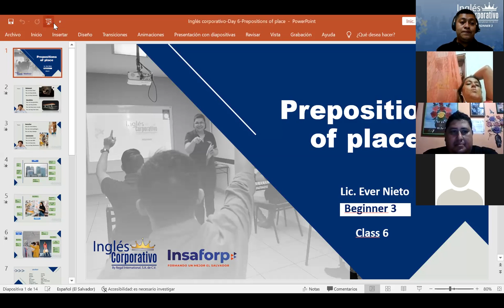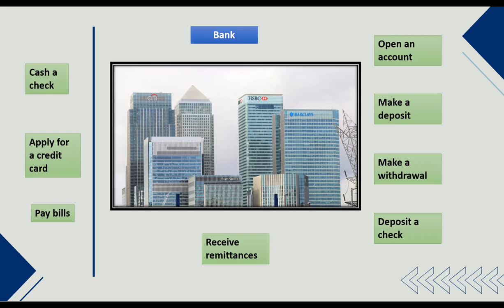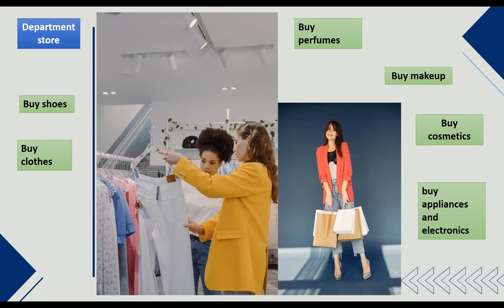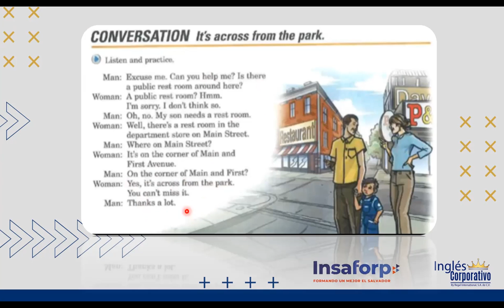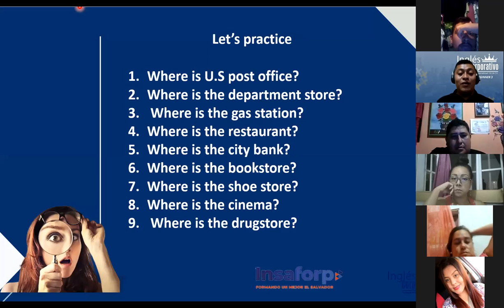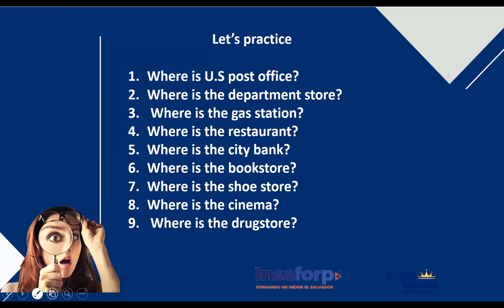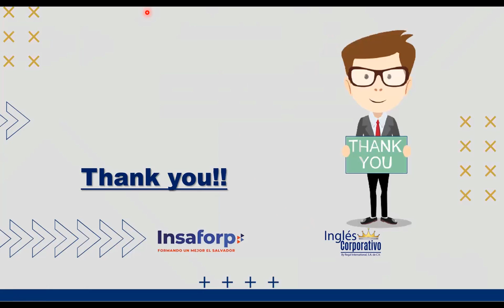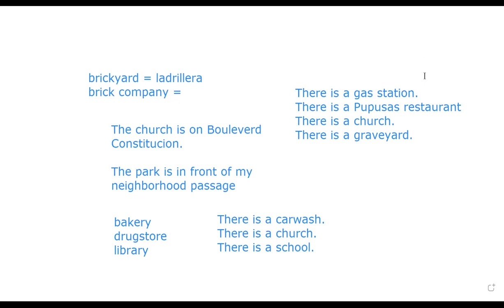Ingles Corporativo-Day 6-Prepositions of Place.